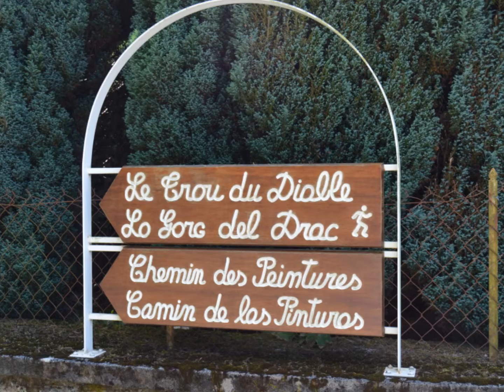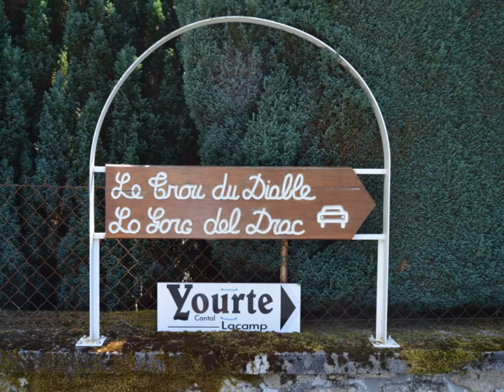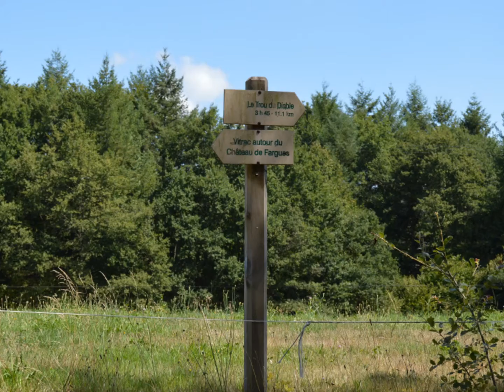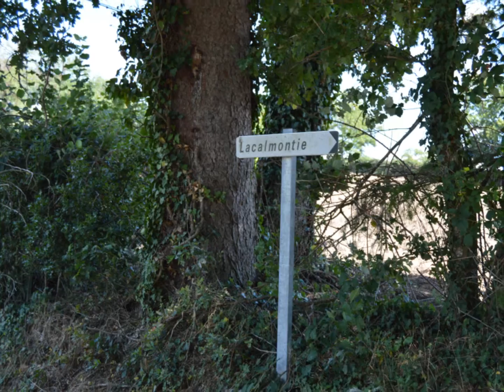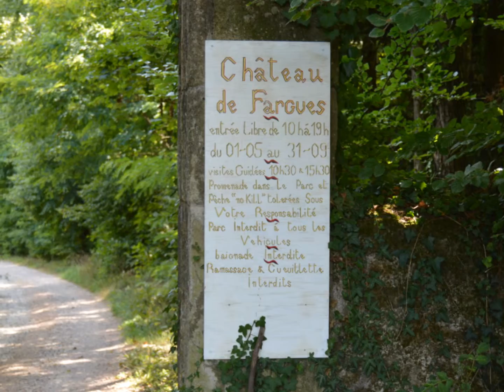Blog du cantal - Balade à vitrac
Cette balade nous emmène dans le petit village de vitrac dans le cantal, là ou la féerie de la campagne se fait ressentir le plus intensément.